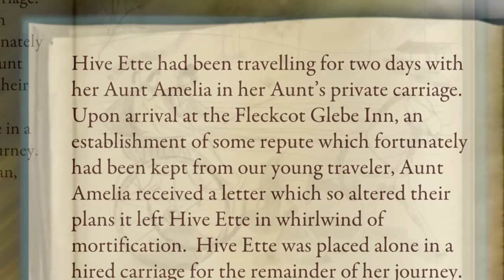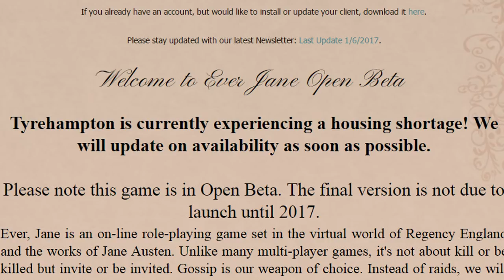Ever, Jane - First Impressions - TheHiveLeader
Ever, Jane is an MMO set in the world of Jane Austen. Instead of swords and shields, you have gossip and banter. Instead of dungeons and raids, you have dinner parties and grand balls. Seems like the natural place for TheHiveLeader !

Ever, Jane is an on-line role-playing game set in the virtual world of Regency England and the works of Jane Austen. Unlike many multi-player games, it's not about kill or be killed but invite or be invited. Gossip is our weapon of choice. Instead of raids, we will have grand balls. Instead of dungeons, we will have dinner parties.
The village of Tyrehampton is centered round a tree-lined village green, with houses where you may own and redecorate to your taste any available terraced home as of our Open Beta Update 3 (Released 9 December 2016). Please feel free to role-play with your friends in and around the village. Drive a carriage to explore around the town or travel to the Estate for dancing. There are several "stories" to get you started. We are busy adding many more stories, dinner parties and other features for your enjoyment.